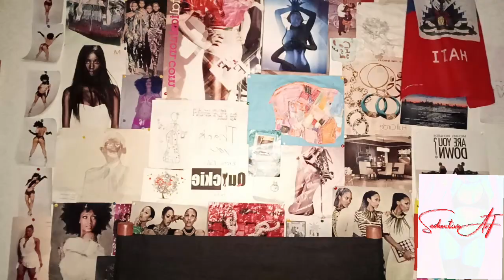Mo'Nique Gave You B:t,¢hes Valuable Info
$itsrill